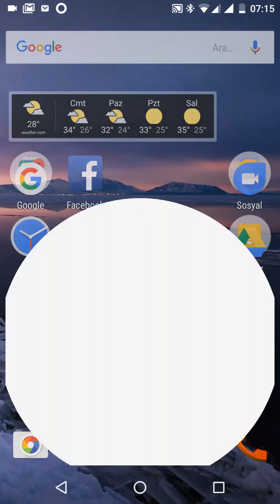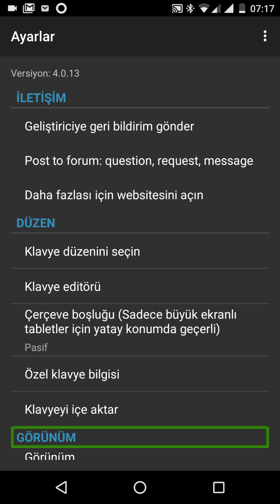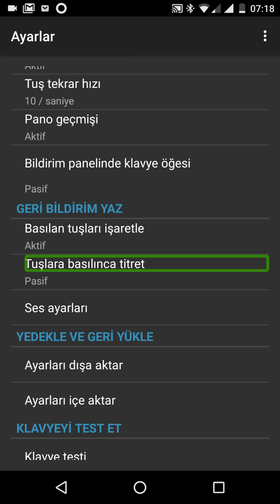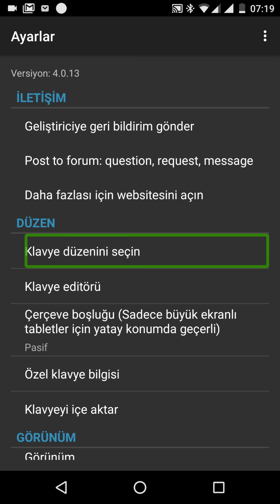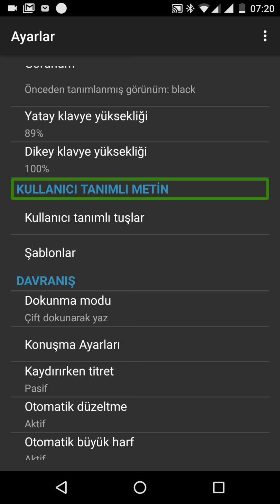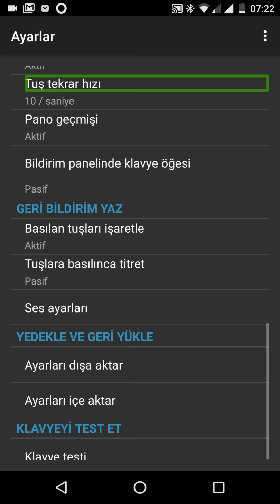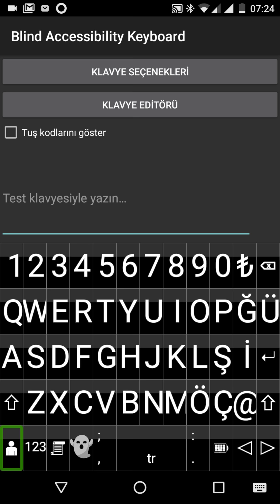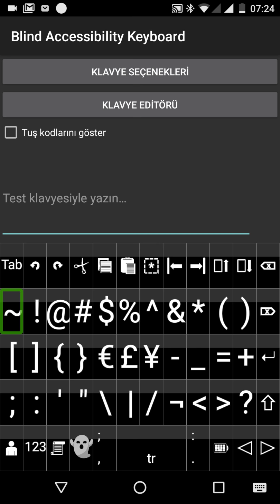Blind Accesible Keyboard uygulaması video kılavuzu